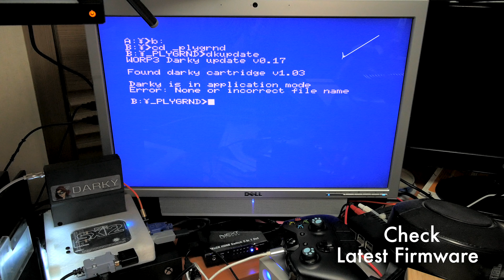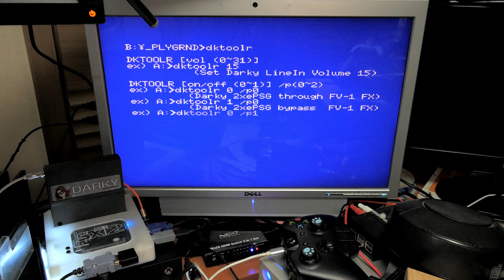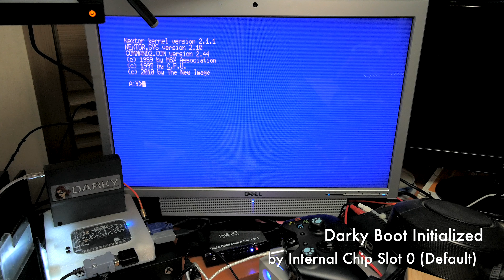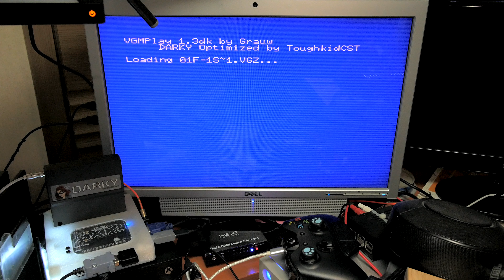MSX SuperSoniqs DARKY - First Day Guide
(.feat Darky Tools) DarkyCfg(PaxangaSoft), DarkyToolR(ToughkiCST), VGMPlay4Dk(Grauw)